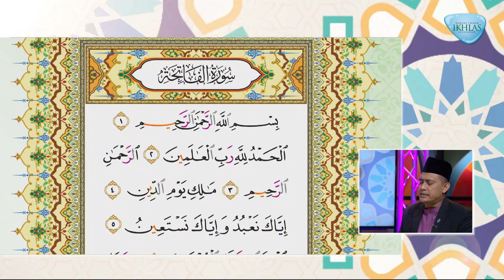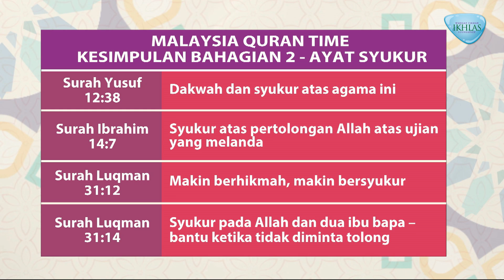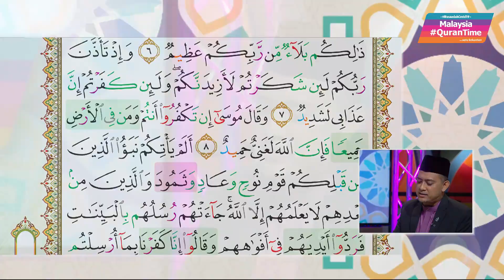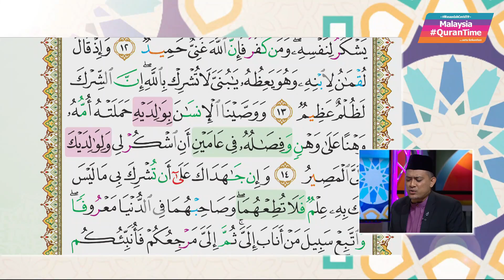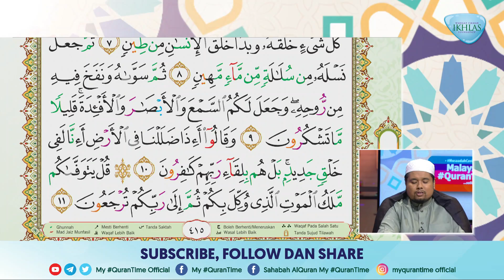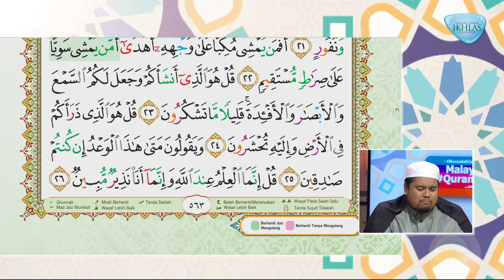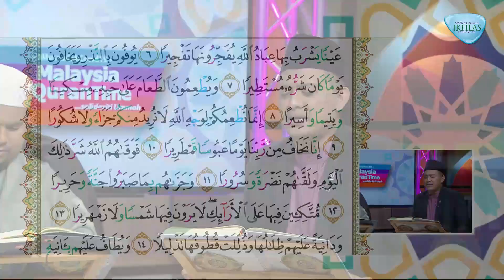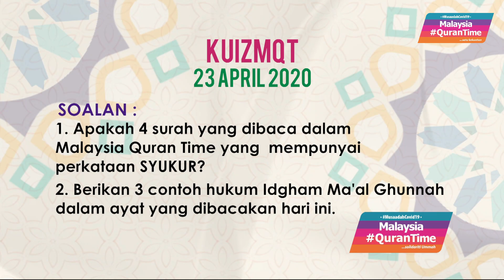(FULL HD) EP 33 MALAYSIA QURANTIME MUSA'ADAH COVID-19 KHAMIS 23/4/20 - KHAS RESOLUSI AYAT SYUKUR